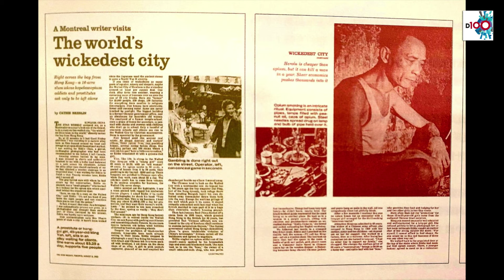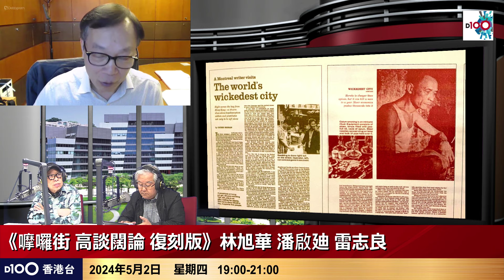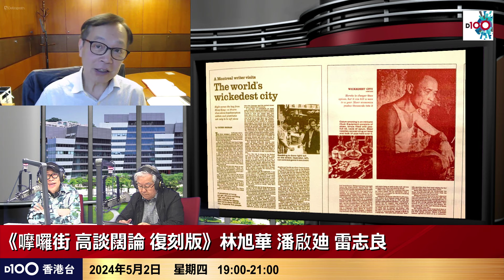電影「九龍城寨」在大銀幕上映 主持細說九龍城寨歷史！抒發對昔日九龍城寨「三不管」的舊香港情懷！｜嚤囉街高談闊論復刻版｜林旭華、潘啟迪、雷志良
時間：逢星期四︱晚上7:00-9:00︱D100香港台 視像及聲音廣播
主持：鄭經翰（大班）、林旭華、潘啟迪、香睿剛
嘉賓：#

【香港台是D100生命之源！】
請積極考慮訂購D100香港台成為付費訂戶「一年一千．三元一天！」

如欲查詢有關《嚤囉街高談闊論復刻版》節目或訂購任何 D100香港台節目；或查詢有關支持D100營運，可聯絡 D100客戶服務部或親臨「上環D100專門店」，